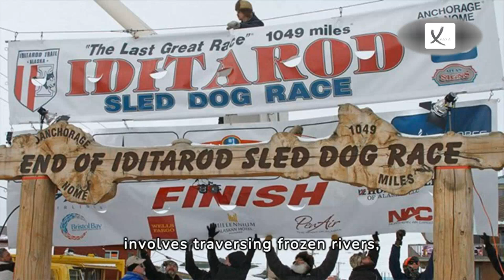Third Week of March 2024 News Compilation - VAXA Post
Deborah Davies, The Celebrity Psychic, Purchases A Creepy Doll From An Edinburgh Charity Shop - VAXA Post